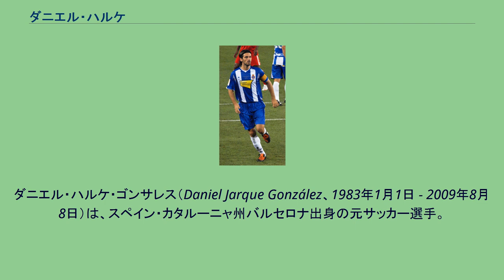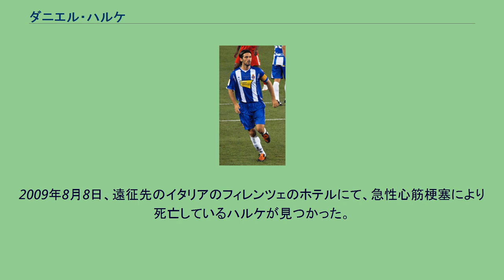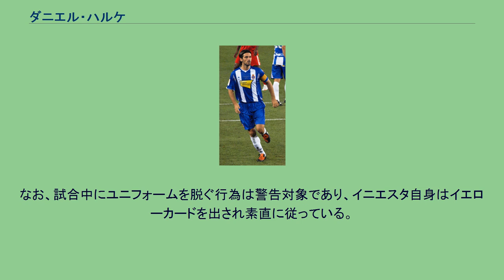ダニエル・ハルケ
ダニエル・ハルケ・ゴンサレス（Daniel Jarque González、1983年1月1日 - 2009年8月8日）は、スペイン・カタルーニャ州バルセロナ出身の元サッカー選手。
安定感のある堅実な守備が持ち味であり、フリーキックも得意としていた。
バルセロナに生まれ、RCDエスパニョールの下部組織で育った。
2002年10月20日のレクレアティーボ・ウェルバ戦でデビューし、2002-03シーズンと2003-04シーズンには合わせて15試合に出場した。
徐々に出場機会を増やし、2004-05シーズンには初得点を決めた。
2005-06シーズンは34試合に出場し、このシーズンにはコパ・デル・レイで優勝した。
2006-07シーズンには契約を2009年まで延長した。
同シーズンのUEFAカップでは、決勝トーナメント1回戦のASリヴォルノ・カルチョ戦ファーストレグでポストを直撃する惜しいヘディングシュートを放った。
準々決勝のベンフィカ戦ファーストレグではシモン・サブローサのシュートが足に当たってゴールに吸い込まれる不運な失点があった。
準決勝ではヴェルダー・ブレーメンのミロスラフ・クローゼを完璧に抑えるなど、マルク・トレホンとともに守備の要として決勝進出に貢献した。
決勝では同じスペインのセビージャFCに敗れた。
同シーズンにはリーグ戦で4得点を記録した。
2008-09シーズンはフィールドプレーヤーとしてチーム2位の36試合に出場した。
先発出場36は最多だった。
2009年7月、ラウル・タムードの後任のキャプテンに就任したが、後述する彼の死去によりイバン・デ・ラ・ペーニャが後継のキャプテンに就任した。
2009年8月8日、遠征先のイタリアのフィレンツェのホテルにて、急性心筋梗塞により死亡しているハルケが見つかった。
恋人と電話をしていたところ急に話が途切れ、それを不審に思った恋人がクラブ関係者に連絡し、発見に至った。
チームの中心選手であったハルケの死が、チームやサポーターに与えた衝撃は計り知れないものがあり、訃報を聞いた多くのファンやサポーターがホームスタジアムに詰め掛け、彼の死を惜しんだ。
彼の死後、RCDエスパニョールの本拠地であるエスタディ・コルネリャ＝エル・プラットで行われる試合では、ハルケが生前に着けていた背番号21に因み、試合開始から21分にサポーターによる彼を追悼するための拍手が沸き起こる。
コルネリャ＝エル・プラットの21番ゲート（背番号と同じ番号）はプエルタ・ダニ・ハルケ（ダニ・ハルケ・ゲート）と呼ばれるようになり、2012年1月にはこのゲートにハルケの彫像が設置されると発表された。
2010 FIFAワールドカップ決勝のスペイン対オランダ戦で、延長後半に決勝ゴールを決めたスペインのアンドレス・イニエスタは、得点後にユニフォームを脱いでアンダーシャツに書かれた「DANI JARQUE SIEMPRE CON NOSOTROS（ダニ・ハルケ、僕達はいつも一緒だ）」という手書きのメッセージをさらした。
なお、試合中にユニフォームを脱ぐ行為は警告対象であり、イニエスタ自身はイエローカードを出され素直に従っている。